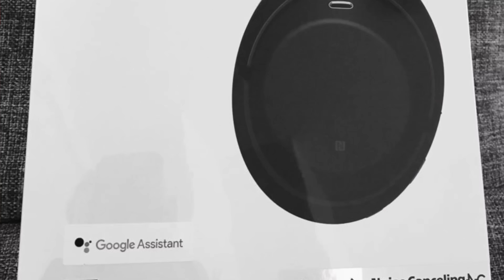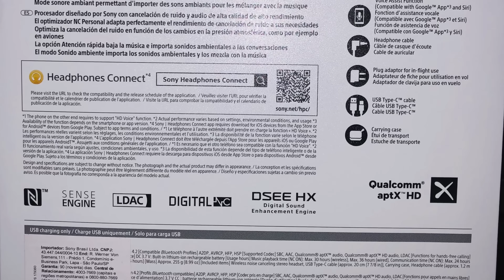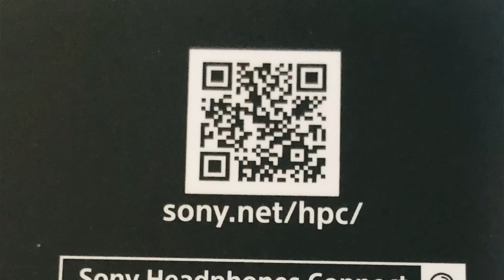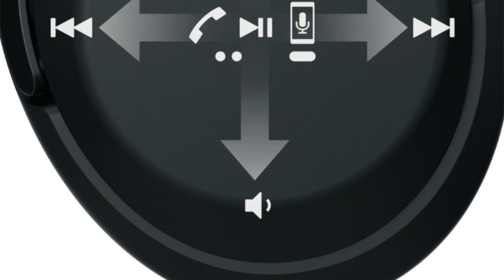O Headset mais Fantástico que já usei até hoje! SONY WH-1000X M3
do CLAN BRX nas LIVEs de GamePlay:

(Steam, Origin, Uplay, GTA Social Club)